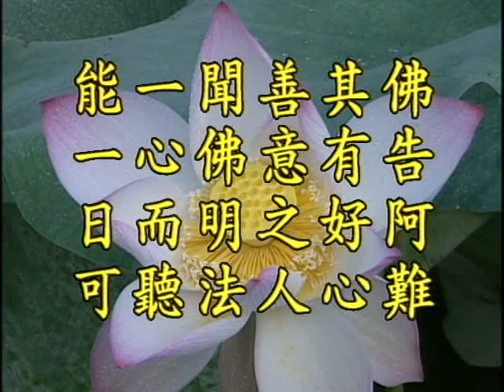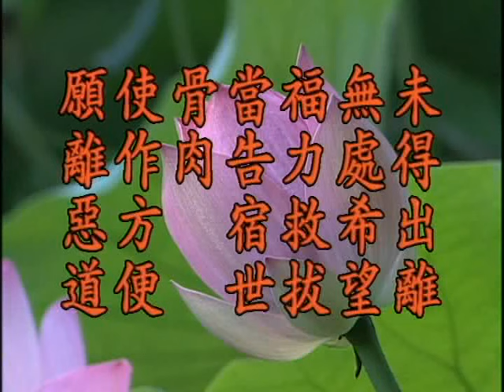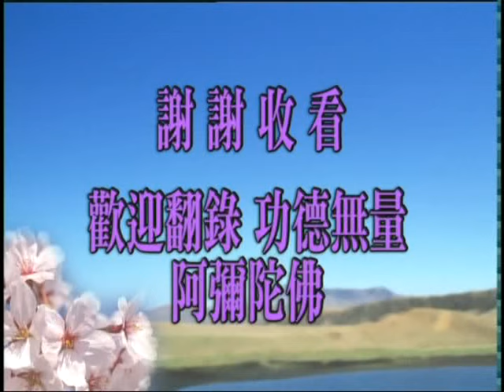(03)超度的理論與事實-淨空法師(台語)